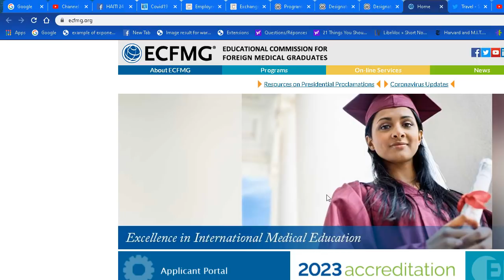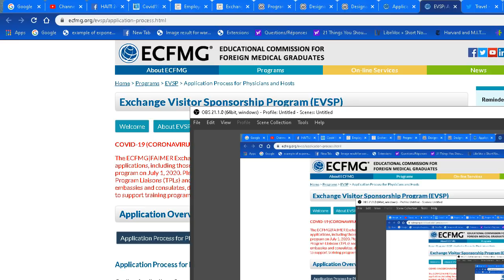Embasad ameriken ap bay visa ak tout professional medical haitien pitèt kowonavirus la